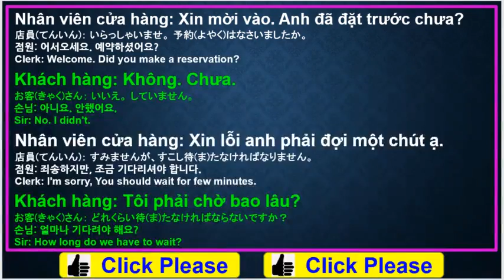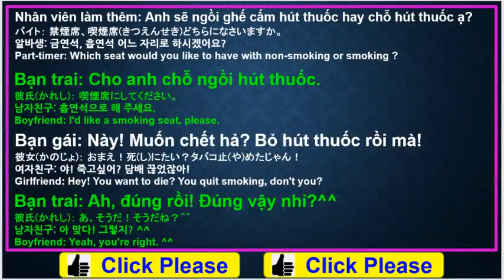Learn Vietnamese - Vietnamese Conversationㅣ#82 In the restaurant 1